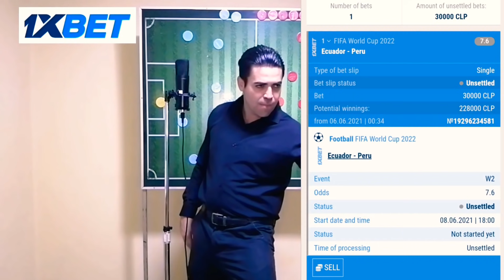PREVİA ECUADOR VS PERÚ | ANÁLİSİS JEAN PİERRE BONVALLET | RESUMEN 7° FECHA | CLASIFICATORIAS QATAR